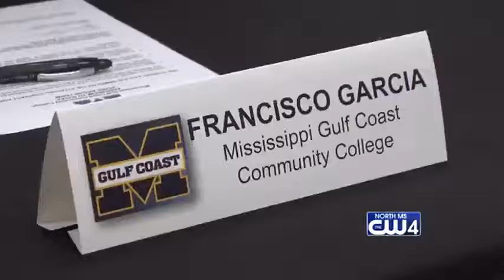Caledonia's Garcia Signs With Mississippi Gulf Coast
Mississippi Gulf Coast is adding another soccer player to its roster.